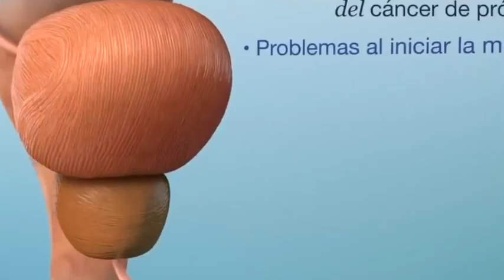Diagnóstico oportuno en cáncer de próstata